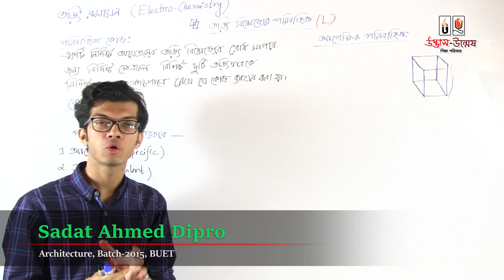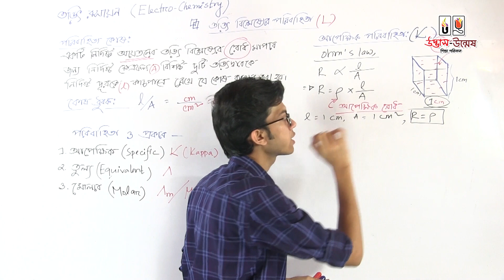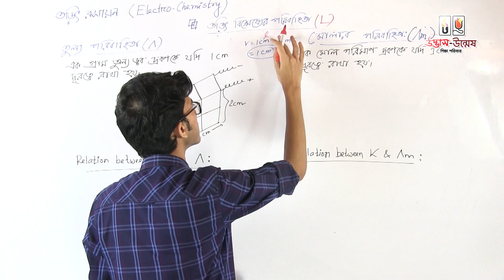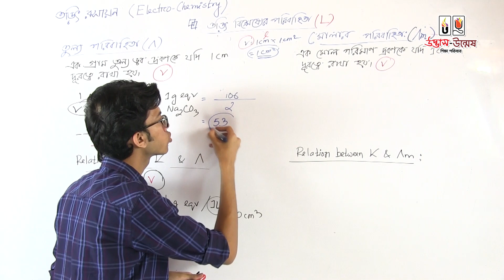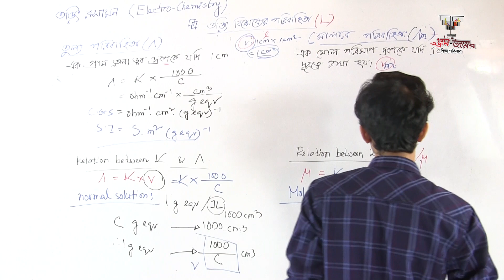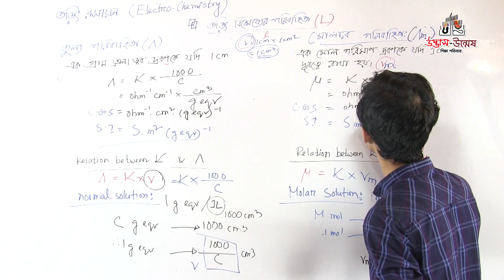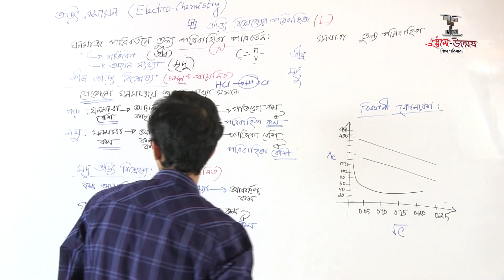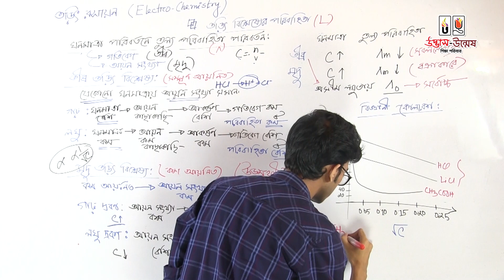ইঞ্জিনিয়ারিং এডমিশন রসায়ন লেকচার ৬ পর্ব ২ । তড়িৎ রসায়ন Udvash। উদ্ভাস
ইঞ্জিনিয়ারিং ভর্তি পরীক্ষা প্রস্তুতি
লেকচার: রসায়ন-০৬ | পর্ব-০২
অধ্যায় ও আলোচ্য বিষয়: তড়িৎ রসায়ন
বিগত বছরের ইঞ্জিনিয়ারিং ভর্তি পরীক্ষার প্রশ্ন বিশ্লেষণ করে দেখা যায় ইঞ্জিনিয়ারিং ভর্তিচ্ছু শিক্ষার্থীদের কাছে তড়িৎ রসায়ন অধ্যায়ের টপিকগুলো অত্যন্ত গুরুত্বপূর্ণ। আর তাই উদ্ভাস-উন্মেষ শিক্ষা পরিবার ইঞ্জিনিয়ারিং ভর্তিচ্ছু শিক্ষার্থীদের সেই গুরুত্বকে প্রাধান্য দিয়ে রসায়নের পর্বভিত্তিক লেকচার ভিডিও তৈরি করেছে। এই লেকচারে মোট ছয়টি পর্ব থাকবে যার মধ্যে আজ আপলোড করা হবে একটি পর্ব। আশা করি এই লেকচারের আজকের পর্বটি ইঞ্জিনিয়ারিং ভর্তিচ্ছু শিক্ষার্থীদের ভর্তি প্রস্তুতিতে সহায়ক ভূমিকা পালন করবে।

এই পর্বে আলোচনা করা হয়েছে:
তড়িৎ বিশ্লেষ্যের পরিবাহিতা (L), পরিবাহিতা কোষ, কোষ ধ্রুবক, পরিবাহিতা ও প্রকার, আপেক্ষিক পরিবাহিতা, আপেক্ষিক রোধ, তুল্য পরিবাহিতা, মোলার পরিবাহিতা, ঘনমাত্রা পরিবর্তনে তুল্য পরিবাহিতা পরিবর্তন, তীব্র তড়িৎ বিশ্লেষ্য, মৃদু তড়িৎ বিশ্লেষ্য

আলোচনায়:
সাদাত আহমেদ দীপ্র
আর্কিটেকচার,
ব্যাচ-২০১৫, বুয়েট